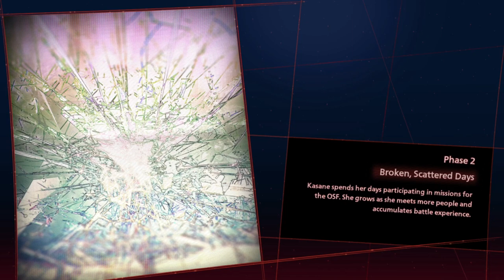Onee-SAMA! Just Playin: Scarlet Nexus #4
Kyoka my overprotective Big Sister/Mommy, if I could pursue my own relationships it would definitely be with Kyoka, but alas this story already seems to have it's threads of fate firmly in place.